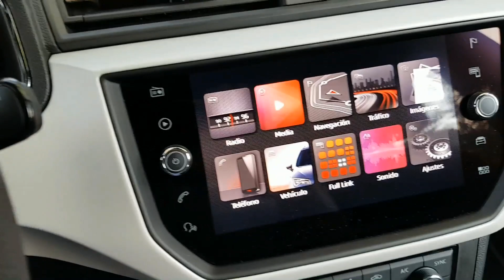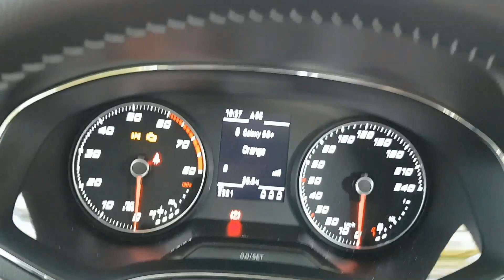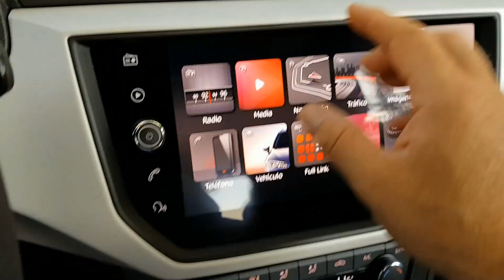MI SEAT ARONA 3 MESES DE EXPERIENCIA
***MIS QUERIDOS AMIGOS DEL CANAL CAMBALACHE3 HOY OS ENSEÑO ESTE VÍDEO Y OS CUENTO MI EXPERIENCIA CON MI NUEVO SEAT ARONA 1.0 TSI DE 115 CABALLOS ACABADO EXCELLENCE.
QUIERO CONTAROS EN ESTOS 3 MESES LO QUE HE SENTIDO AL TENER ESTE COCHE LAS SENSACIONES FANTÁSTICAS Y TAMBIÉN OS VOY A HABLAR DE LOS PROS Y LOS CONTRAS PERO QUE TODO HA SIDO MUY POSITIVO, NO ME ARREPIENTO PARA NADA Y AHORA MISMO.
SÍ ESTAIS BUSCANDO UN TIPO DE COCHE CROSSOVER  OS ANIMO POR ESTE SECTOR, Y NADA MÁS QUIERO AGRADECEROS TODOS LOS COMENTARIOS TAN BONITOS QUE ME MANDÁIS GRACIAS POR VUESTRAS MALETAS ARRIBA Y GRACIAS POR SUSCRIBIROS A MI CANAL CAMBALACHE3.